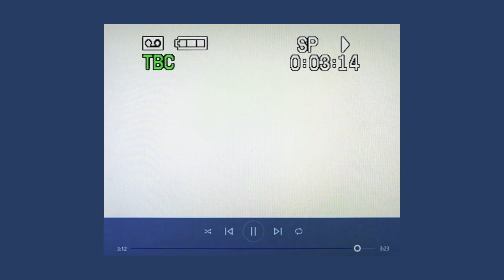Please - Atom Chanakan | TOWTAO (Cover)